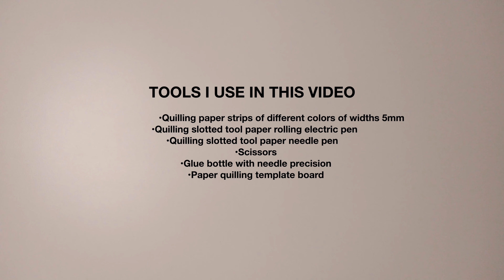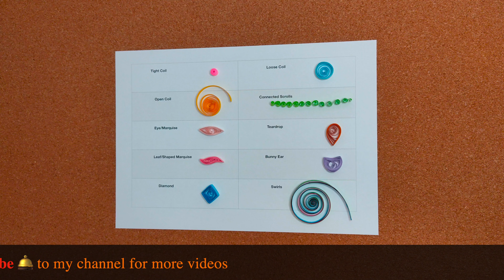Quilling Basic Shapes//Quilling for Beginners//Top 10 most used by me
Hello!